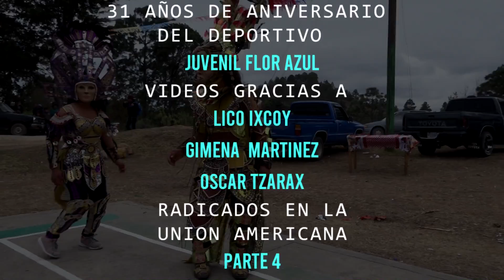PAXMARAMAC MOMOS 15 DE FEBRERO 2020 LA RIQUITOSA PARTE 4